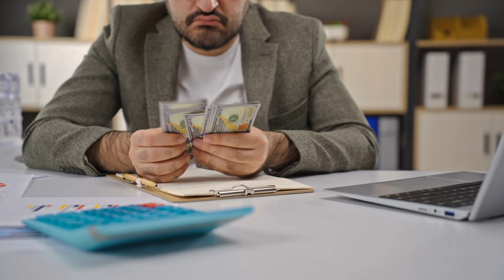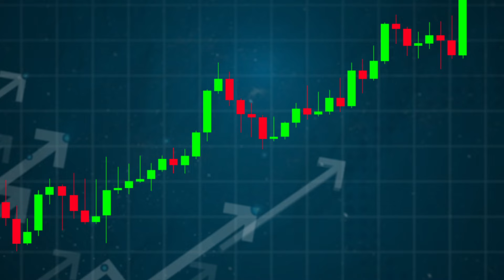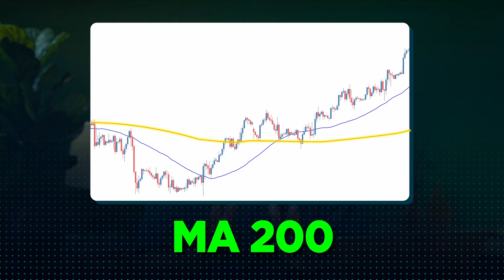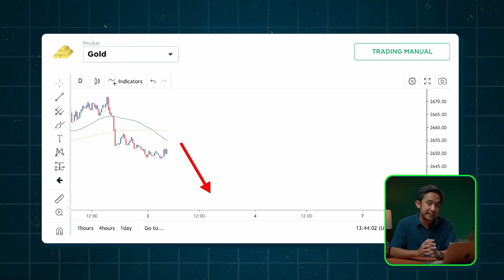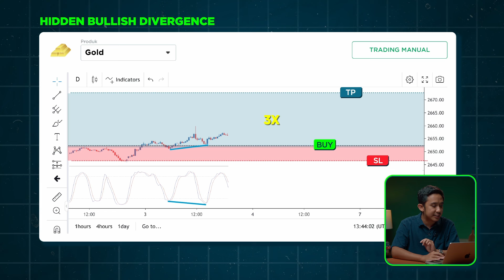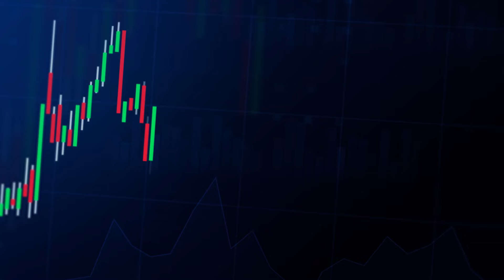Anti Ribet! Strategi Trading Jangka Panjang pakai Position Trading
Asah skill trading kamu dengan trading demo menggunakan dana virtual $10.000 di aplikasi MIFX.

Timestamp:
00:00 Intro
00:26 Penjelasan Position trading
02:52 Jenis-jenis Position Trading
03:00 Trend Following
04:48 Hidden Divergence
06:31 Kelebihan dan Kekurangan Position Trading
07:26 Tipe Position Trader
09:05 Outro